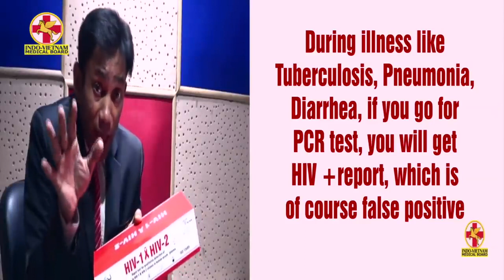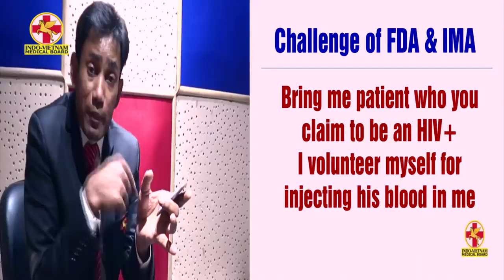HIV-AIDS: The Greatest Lie of 21st Century, Published on Mar 14, 2018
HIV a Human immunodeficiency virus cannot cause AIDS. HIV cannot enter your body through sexual contact, blood transfusion or by any other means. A must watch video to shatter all ill-conceived beliefs, to expose all in-humanitarian acts and to make nation free of the economic and social burden of HIV/AIDS.